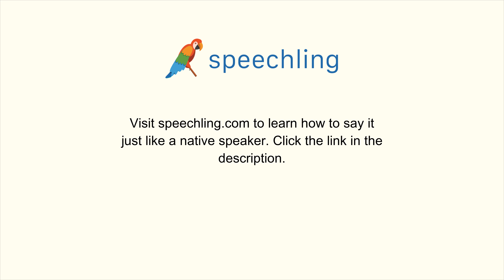How to say "What would you like to drink?" in Japanese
Male Voice:
何が飲みたいですか？

Male Voice Translation:
What would you like to drink?